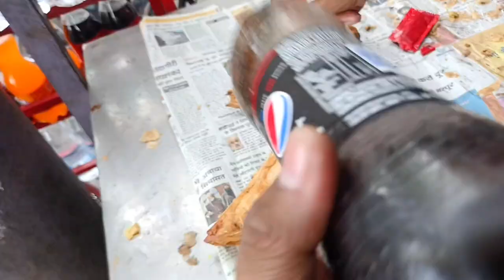Vlog #18 Gaon jaane ki Tyaari ?